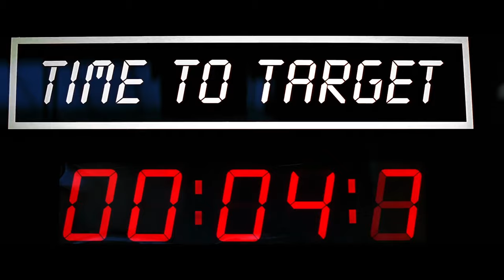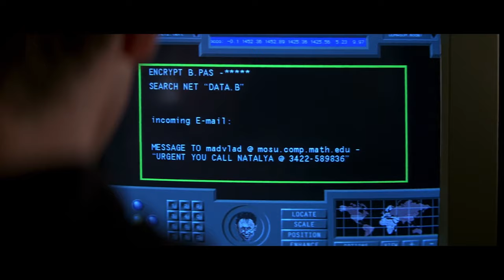GoldenEye (1995) I Carl Davis - GoldenEye (arr. C. Egan and A. Vinter) [4K]